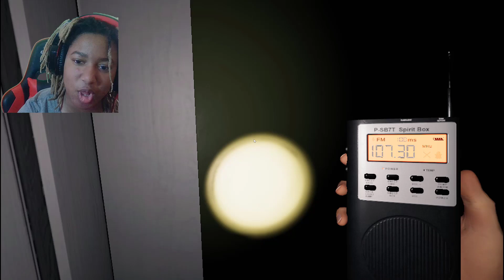Do not go ghost hunting! UPDATE!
Do not go ghost hunting!
BACK in phas guys!!! with new updates